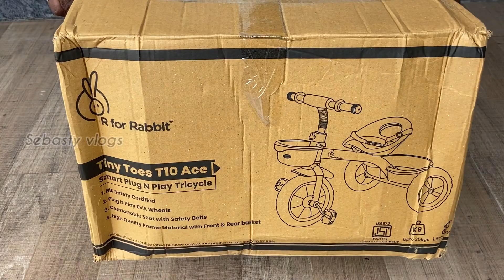Best Tricycle for kids😍 இவ்வளவு கம்மியான price ல குழந்தைகளுக்கு Branded cycle ஆ….!!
R for Rabbit Tricycle
Are you looking for the best gift for your child? R for Rabbit brings to you Tiny Toes T10 Ace Smart Plug n Play Tricycle for kids to let them enjoy their evening time with friends. Tiny Toes T10 Ace tricycle has many safety features and an adorable cute design.  It’s really easy to install the product by you and comes with high-quality EVA wheels which makes the ride more smooth and more enjoyable.  Comfortable seating helps a child to enjoy the ride for a longer duration.
Safety Features: Safety-certified tricycle to make every ride safe for the child
Easy to install: Simply just plug & play with the tricycle and its ready to ride
Comfy Seating:  Now your child can enjoy the ride for a longer duration with Tiny Toes T10 Ace
EVA Wheels: Top-quality EVA wheels makes the ride smooth and fun
Front & Rear Basket: Child can carry their little cute toys and necessary items in the basket while they play along with their friends.
High-Quality Frame: Top quality metal frame to give strength to the tricycle.

Product Dimensions:  75cms (L) x 46cms (W) x 64cms (H)

Product Weight: 3.5kgs

Front Wheel Dimensions: 26cms

Rear Wheel Dimensions: 22cms

Package Dimensions: 58.5cms (L) x 25.5cms (W) x 35.7cms (H)

Package Weight: 4.3kgs

Material: Steel

Age Group: 1.5y – 5y

Tricycle link (Flipkart)